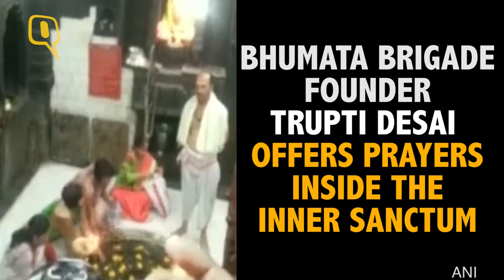The Quint: Trupti Desai Offers Prayers at Trimbakeshwar Temple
Bhumata Brigade chief Trupti Desai, along with other women activists, offered prayers at the inner sanctum of the Nashik’s Trimbakeshwar temple, where the entry of women in the sanctum sanctorum was prohibited for ages.
Desai’s entry into the inner sanctum comes a day after activists, led by Vanita Gutte of Pune-based Swarajya Mahila Sanghatana, offered prayer inside the ‘garbha griha’ of the shrine, which is dedicated to Lord Shiva and is one of the 12 ‘Jyotirlingas’ in the country.
Bhumata Brigade activists have been raising their voice against the temples where entry of women is prohibited.